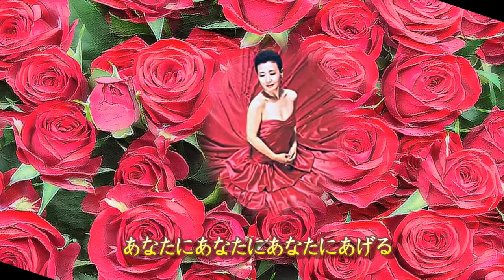百万本のバラ 加藤登紀子